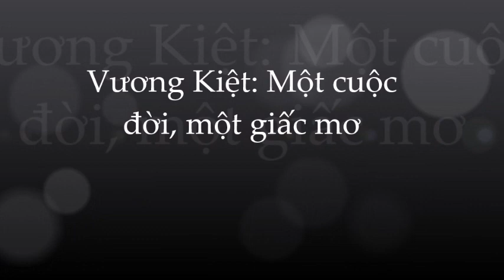Vương Kiệt: ca thần đình đám 1 thời bị hạ đ.ộ.cc khiến sự nghiệp tiêu tan; hủ.y hoại nhan sắc